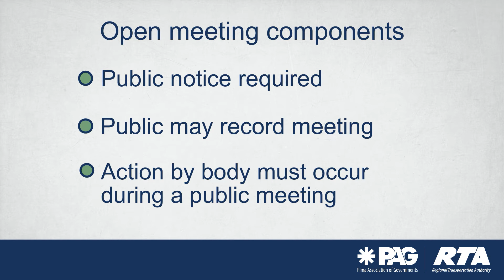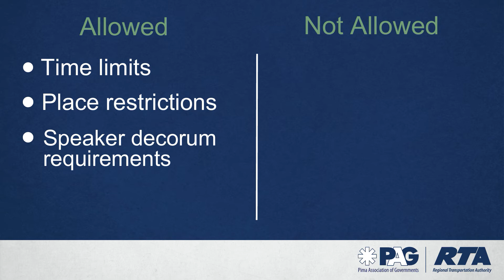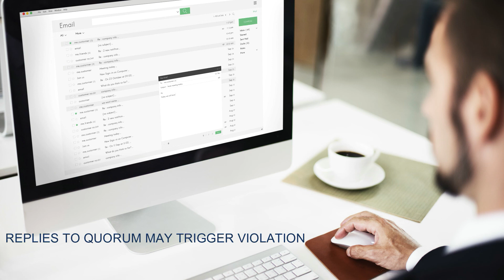Arizona Open Meeting Law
Committee leaders and members should know about the Arizona Open Meeting Law.